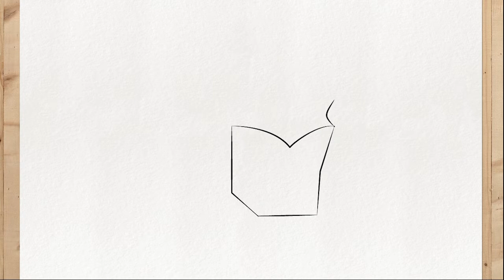Comment dessiner LA TÊTE DE BATMAN Étape par Étape et Facilement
Voyez Comment dessiner LA TÊTE DE BATMAN Étape par Étape et Facilement. Avec ce tutoriel, vous apprendrez à dessiner comment dessiner superman facilement, de manière à pouvoir dessiner n'importe quel caractère justice leag.

Dans cette vidéo, je vais vous apprendre à dessiner superman étape par étape très facile, c'est simple, je vais vous montrer facilement.

Cette procédure pas à pas est même pour vous qui êtes un débutant complet et pour les débutants,

Je vais vous montrer de manière simple comment dessiner superman facilement,

Alors amusez-vous à apprendre à dessiner de la bonne manière, comment dessiner superman facilement

Primo Dessins